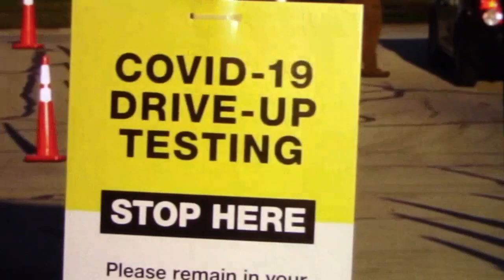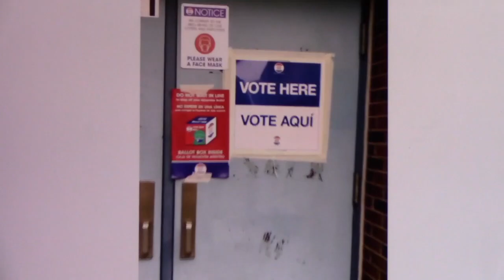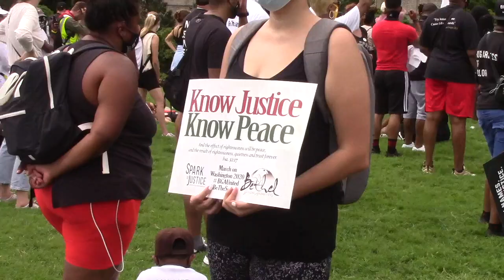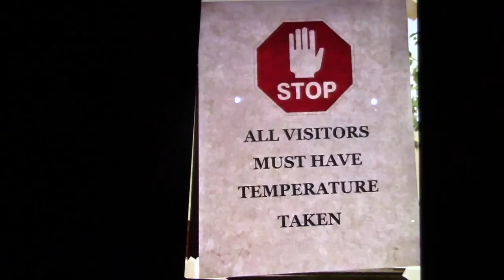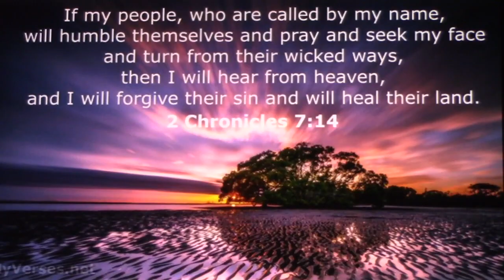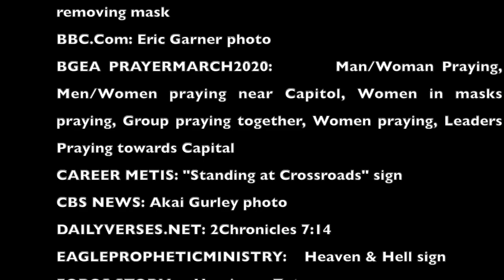Stephen A.- "America!, America!" Official Video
"America!, America!" is a video from an original song that I wrote. It is a song with a message which speaks about what's going on in America today in 2020,  amid the pandemic,  the presidential election, demonstrations against social injustices in the aftermath of the killing of George Floyd. It is also a call for America to "get right for God's sake, before it's too late". Stephen A.